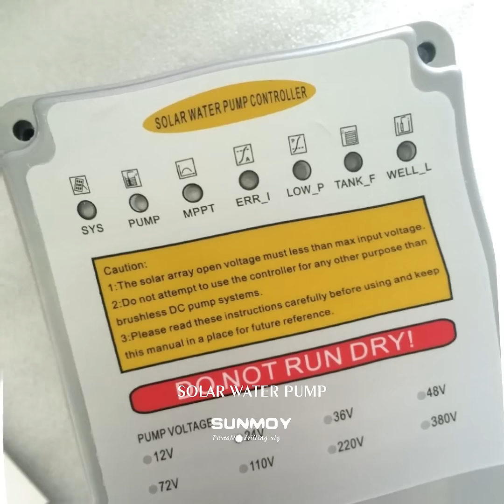SUNMOY specializes in manufacturing solar water pump and AC deep well pump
SunmoyPump is a leading manufacturer specializing in a wide range of pumps, including centrifugal pumps, self-priming pumps, diesel and gasoline water pumps, irrigation systems, and solar submersible pumps. With a commitment to quality and innovation, we strive to provide efficient and reliable pumping solutions for various applications.